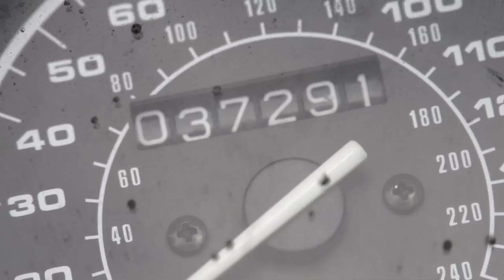Cycling Photography - Through The Lens Of Camille McMillan - Inside Line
GCN spent the day with one of cycling's most enigmatic characters, photographer Camille McMillan, on what is his eighth Tour de France.

Camille McMillan's work is instantly recognisable. Over the years he has taken us to little known places in the world of cycling, building up a unique portfolio that includes, perhaps most famously, a collaborative book with former pro Michael Barry, Le Metier.

We hear how he turned to cycling photography having moved away from racing himself, and how the buzz of shooting from a motorbike within the peloton replaced the excitement of racing himself.

McMillan also divulges some of the secrets of his work. The thoughts and processes that go into creating his personal style. Sadly, there is no explanation of the french horn.